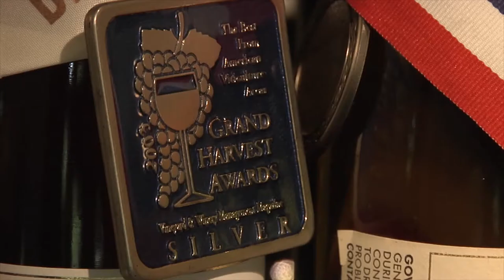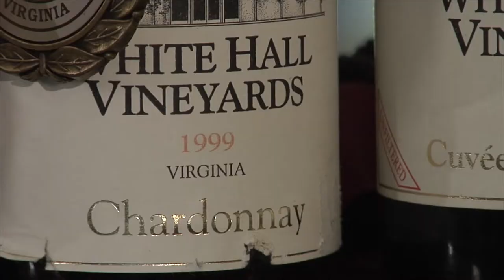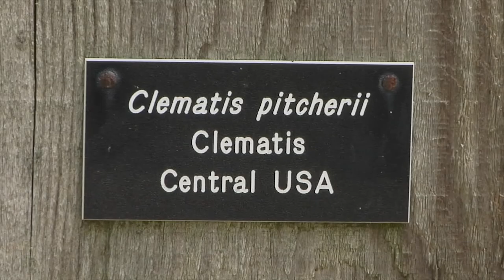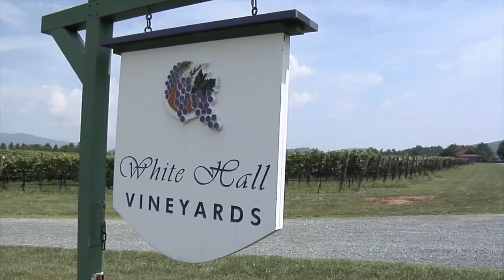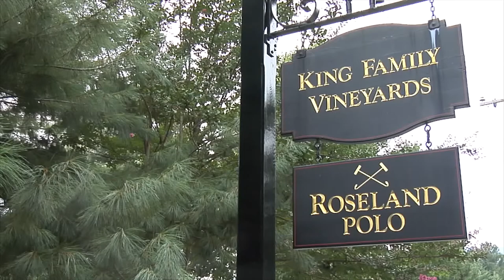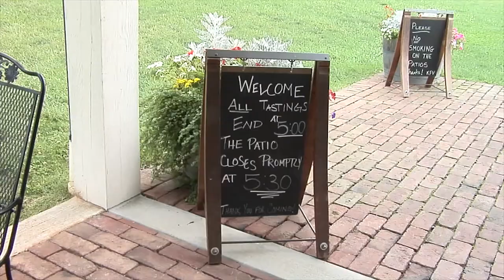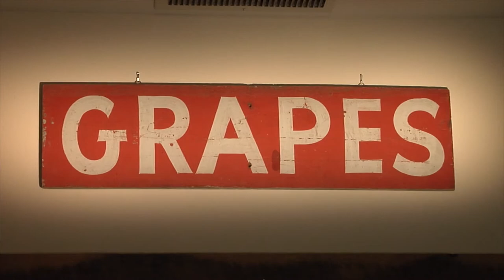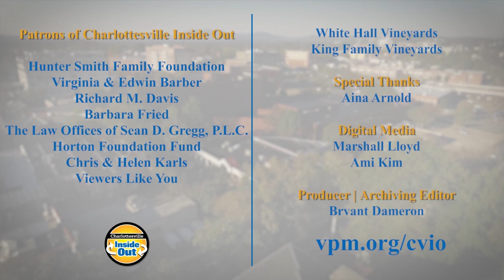How to Create Wine in Virginia’s wineries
Have you ever wondered what it takes to run a successful vineyard? Soil is important and mother nature has to play her part. Some people even think it's important to have a staff that’s related to one another. Join Terri Allard for a visit to two family owned and operated wineries - White Hall Vineyards and King Family Vineyards, to learn the secret to their success and longevity.